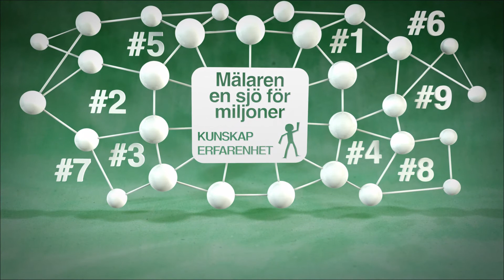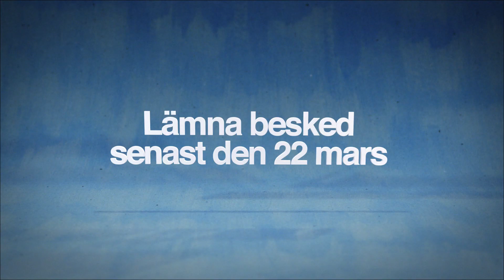Mälaren en sjö för miljoner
Mälarens vattenvårdsförbund har genom projektet Mälaren -- en sjö för miljoner initierat ett samarbete för en bättre vattenkvalitet i Mälaren. Kommuner inom Mälarens avrinningsområde har under 2012 bjudits in till deltagande i projektet. Filmen beskriver på ett kortfattat sätt vad projektet innebär och hur det är tänkt att gå till.